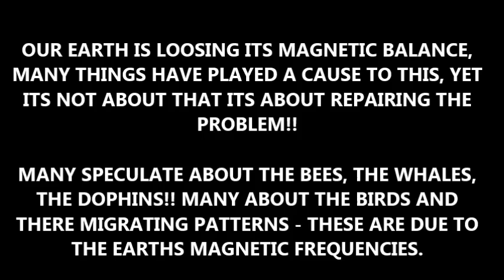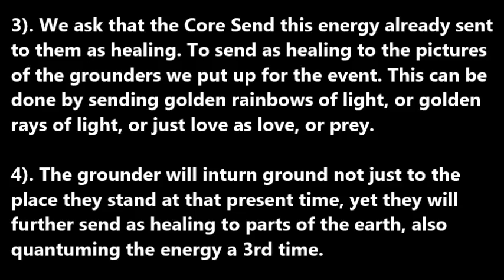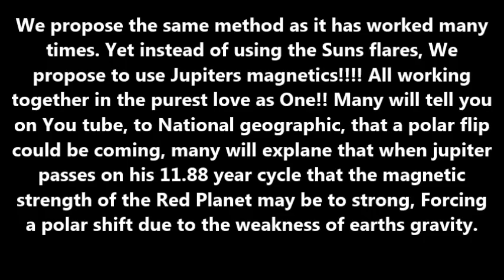STIR IT UP!!!!!! Bob Marley - PROJECT JUPITER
JOIN US FROM THE 1st SEPT TO THE 7th SEPT - WE NEED YOU
HELP US!